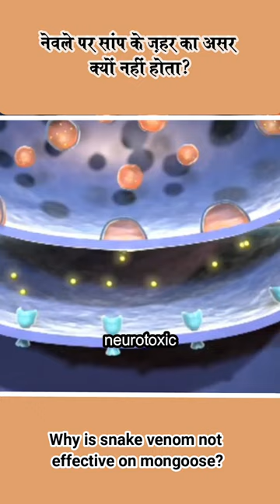Why is snake venom not effective on mongoose?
About  Vedio :
नेवले पर सांप के ज़हर का असर क्यों नहीं होता?
snake venom
mongoose vs snake
snake,snake vs mongoose
mongoose
why mongoose is immune to snake venom
snake bite
venom,mongoose vs cobra
cobra vs mongoose
snake attack
snakes,snake video
mongoose vs snake fight
mongooses vs snake venom
snake vs mongoose real fight
snake venom on human
snake venom effects
effects of snake venom
mongoose vs king cobra
snake fight,mongoose vs
snake vs mongoose fight
mongooses,mongoose vs cobra snake

Dhurv Rathi
A2 Motivation by Arvind Arora
FactTechz
MR. INDIAN HACKER
This video is using FREE copyright  Images music and Vedios.